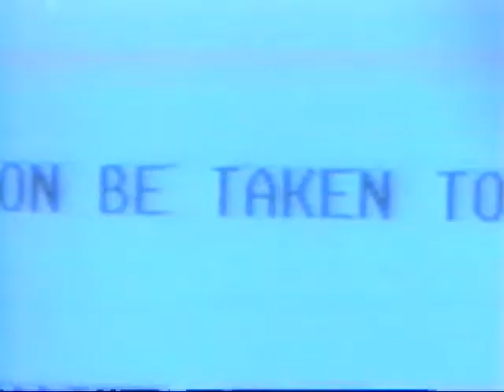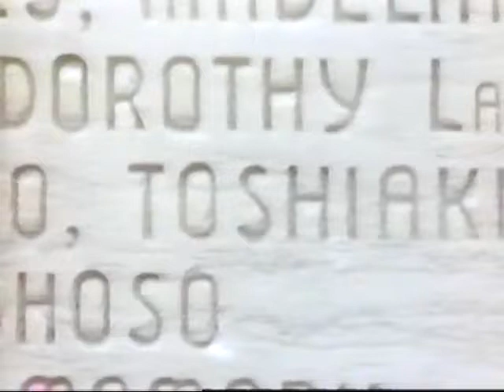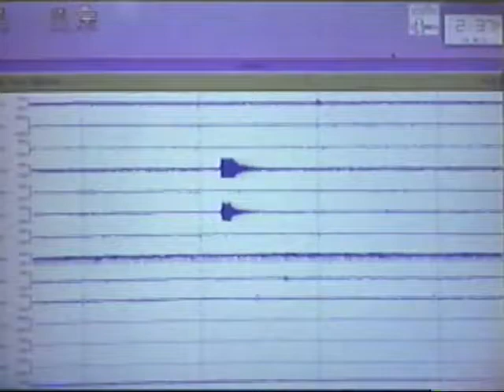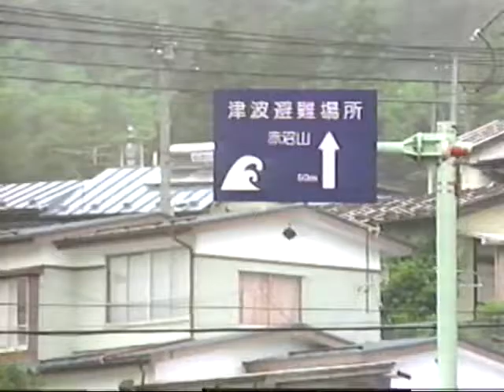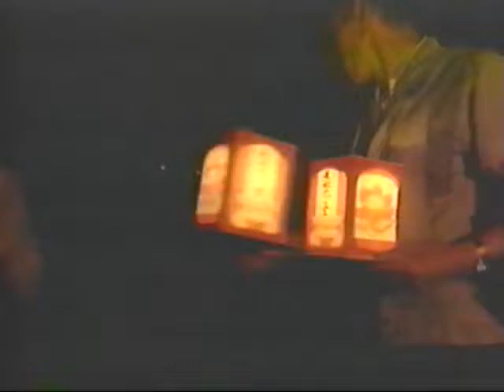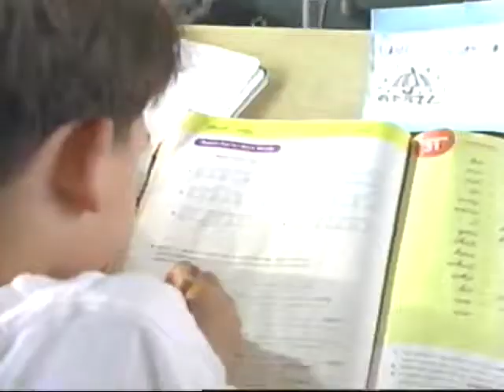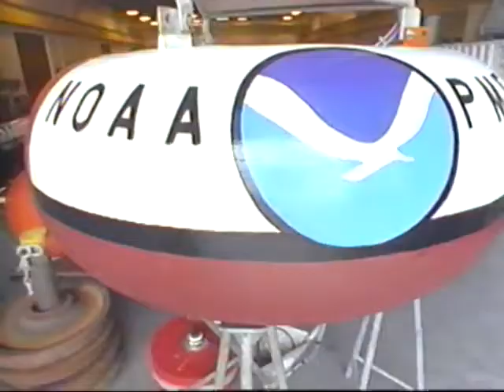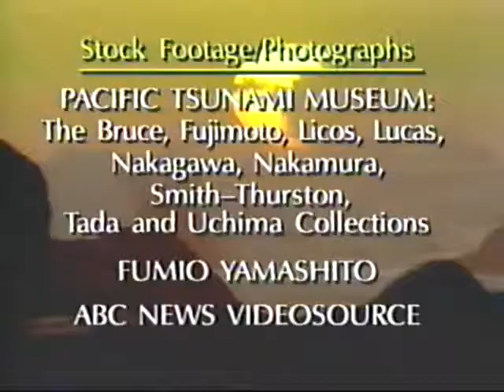Tsunami, Ola Mortal - National Geographic 1997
Atrévase a enfrentar a uno de los monstruos más mortíferos del mar: el tsunami (ola costera). Sus inesperadas olas recorrerá el mas a 900 km. Por hora sin que sean detectadas para estallar en las costas con la fuerza de una bomba, empujando sólidos muros de agua que se tragan ciudades enteras. Los científicos pronostican que otro tsunami, podría atacar en cualquier momento a todo lo largo del Pacifico. National Geographic le permite acercarse a estos asesinos a través de sobrecogedoras tomas y relatos de supervivientes. Sea testigo de devastación en Hawai, California y Japón.
Recorra los confines del Pacifico para rastrear los terremotos submarinos que provocan los tsunamis y descubra las medidas que están tomando los residentes para enfrentarse a la próxima OLA MORTAL.

Con tu donación me apoyarías mucho a seguir con este trabajo, conseguir más equipo y sobre todo más documentales como éste para subir al canal. Ya que Youtube no me permite monetizar.